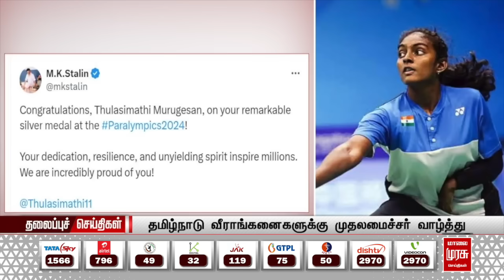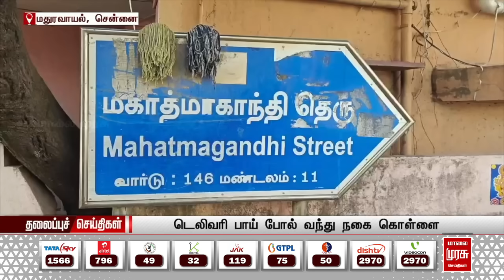காலை 8 மணி தலைப்புச்செய்திகள் l Morning 8 AM Headlines l 03/09/2024 | Malai Murasu Seithigal